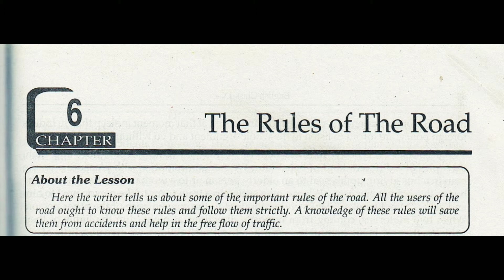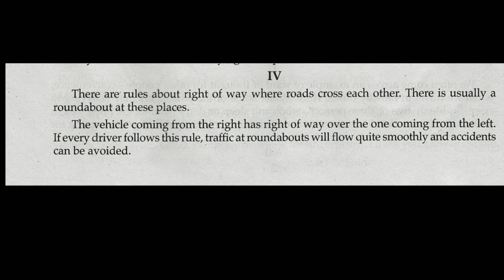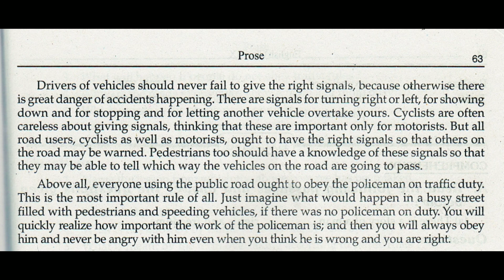The Rules of The Road (Part 4) Class 9 Prose lesson-6 by Jigyasha Tutorials in Hindi सड़क के नियम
Published 118/8/2020
Class 9 English
Prose Lesson 6
The Rules of The Road
सड़क के नियम
इस भाग में लेखक हमें सड़क के नियम के बारे में बता रहा है जैसा कि अभी तक आपने देखा कि लेखक बताते हैं कि भारत में सड़क पर हर व्यक्ति को अपने बाएं तरफ से चलना चाहिए और सड़क का दाहिनी तरफ का आधा हिस्सा विपरीत दिशा से आने वाले वाहनों के लिए छोड़ देना चाहिए।
लेखक हमें बताते हैं कि यह नियम हर व्यक्ति के लिए बहुत ही महत्वपूर्ण है और हर व्यक्ति को इन नियमों का पालन करना चाहिए।
आगे लेखक बताते हैं कि हर व्यक्ति को सही संकेत देना चाहिए चाहे वह रुकने के लिए हो मरने के लिए हो नीचे देखने के लिए हो या किसी वाहन से आगे निकलने के लिए हो।
पैदल चलने वाले से लेकर साइकिल सवार और मोटर गाड़ी से चलने वाले प्रत्येक व्यक्ति को इस नियम का पालन करना चाहिए।
लेखक यह भी कहते हैं कि हमें यातायात पुलिस के आज्ञा का पालन करना चाहिए।